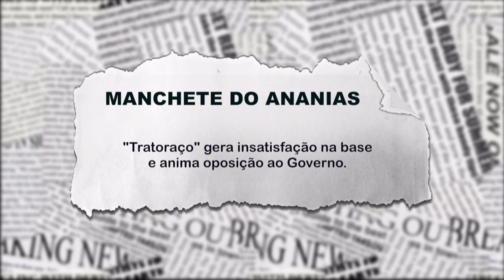"Tratoraço" gera insatisfação na base e anima oposição ao governo